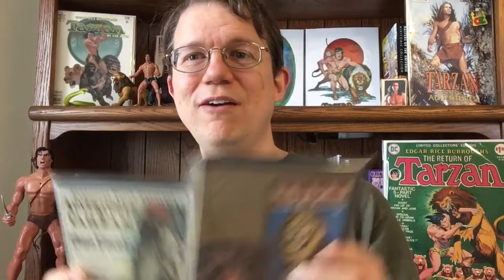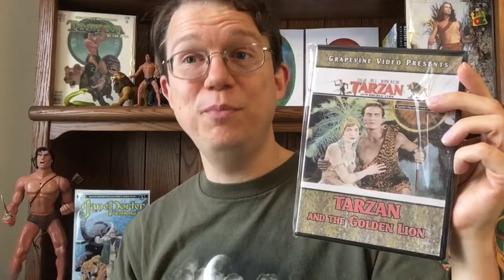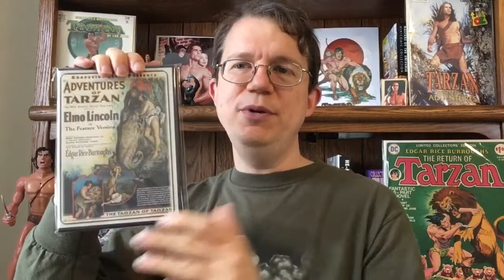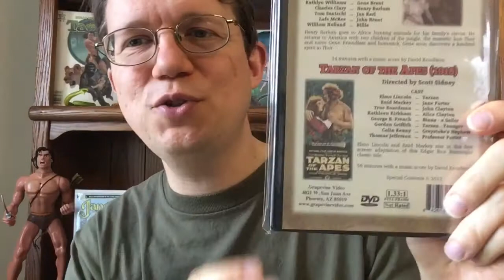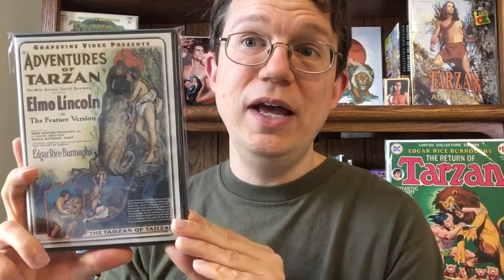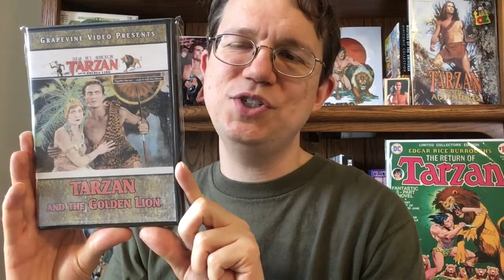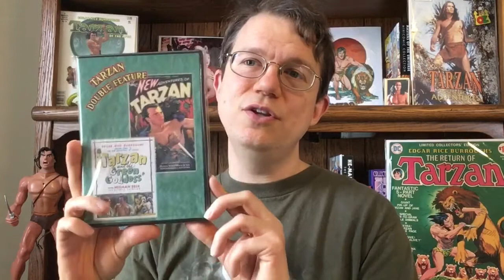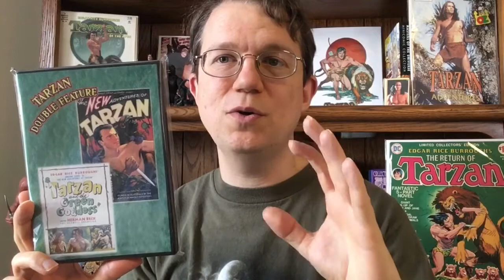Tarzan: The Silent Movie Era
An overview of the Silent Movie Era of Tarzan, back when the movies where actually based on the novels of Edgar Rice Burroughs!

SILENT MOVIES AND SERIALS
Listed are the DVDs and Blue Rays available from Grape Vine Video, but the silent film era movies can also be found in numerous others places like YouTube

Tarzan of the Apes (1918) + Thor, Lord of the Jungle (1913) Double Feature, Tinted
(The FIRST Tarzan movie that’s the first part of an adaption of the novel. NO surviving copies or footage of the second part, The Romance of Tarzan, exists.)

Son of Tarzan (movie serial adapting the novel, 1920) Tinted with HD transfer

Adventures of Tarzan (Return of Tarzan adaption Pt 2) with Elmo Lincoln (1921), Black and White
(NOTE: A feature version of the serial. The first part of the adaption, Revenge of Tarzan (1920), is a ‘lost film” with NO publicly available copy. Though the full 15 chapter Adventures of Tarzan serial is lost, you can find a 10 chapter version of it on YouTube

Tarzan and the Golden Lion 1927, Tinted and Toned

(NOTE: The 1928 serial Tarzan the Mighty, which adapted  parts of Jungle Tales of Tarzan, is a lost film with NO surviving copy.)

Tarzan the Tiger (move serial adapting of Jewels of Opar, 1929), Tinted and Toned

MOVIES WITH SOUND

Tarzan Double Feature
The New Adventures of Tarzan (1935) + Tarzan and the Green Goddess (1938)
(Two features cut from The New Adventures of Tarzan serial) Black and White